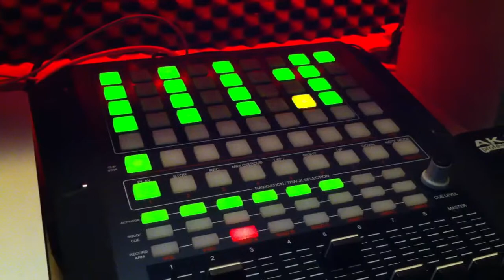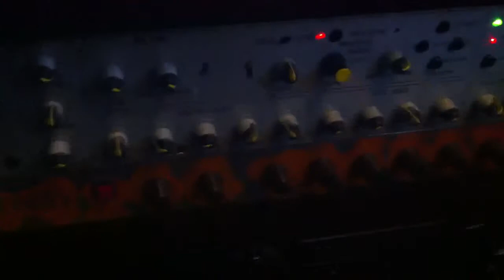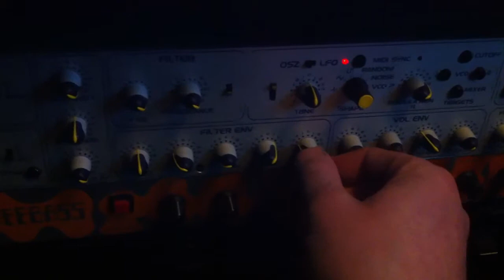Acid session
Apc step+ 2 analog synths MAM 383 & Neptune